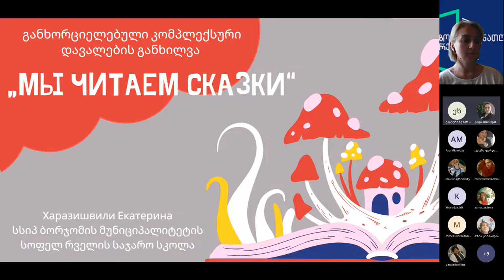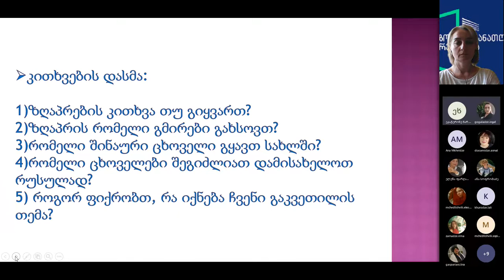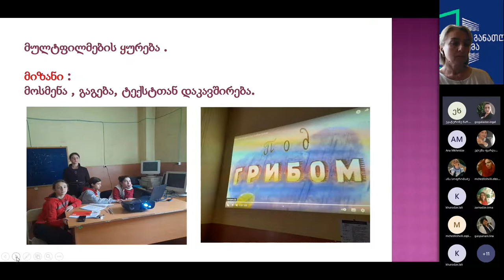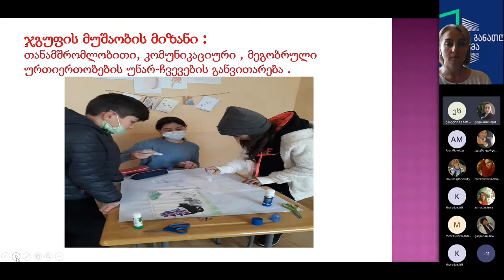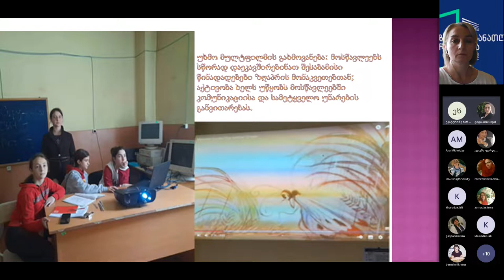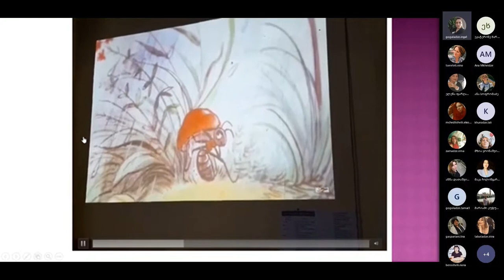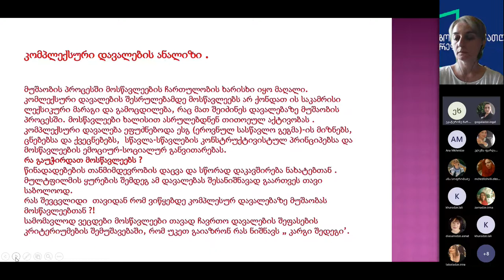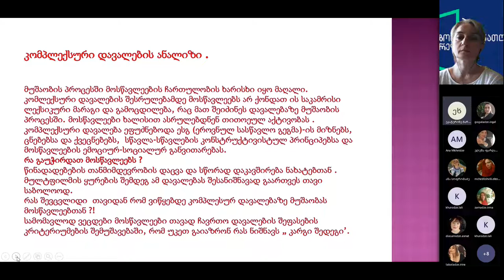კონფერენცია - მეორე უცხო ენა, ეკატერინე ხარაზიშვილი